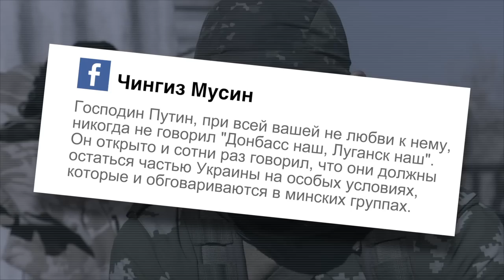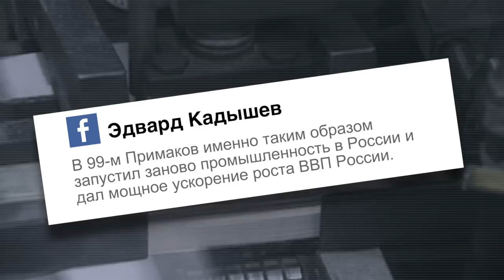Реакция на новости: "слив войны" в Донбассе - BBC Russian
Мы собрали самые интересные комментарии за неделю к интервью с ополченцами ДНР о "сливе Новороссии" и другим новостям на нашем сайте.